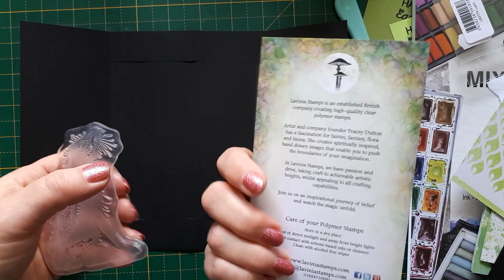BACKGROUND TECHNIQUES for easter cards with Lavinia stamps - part 2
In this video I use three of the backgrounds I made in part 1 to create a pop-out gatefold card.